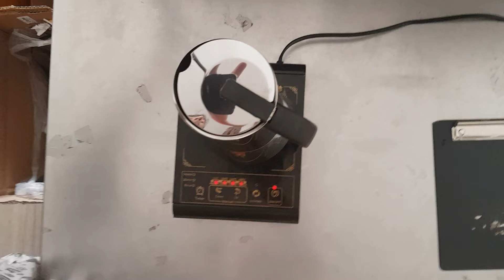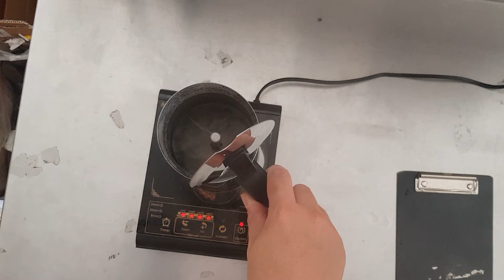เทสหม้อต้มกาแฟไฟฟ้า 12 cup